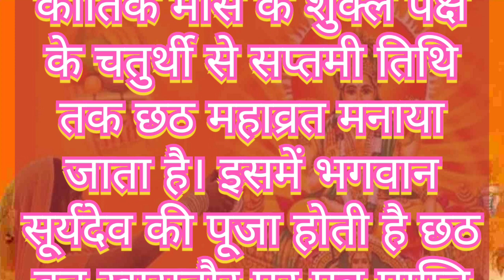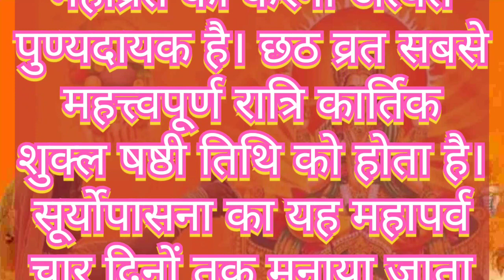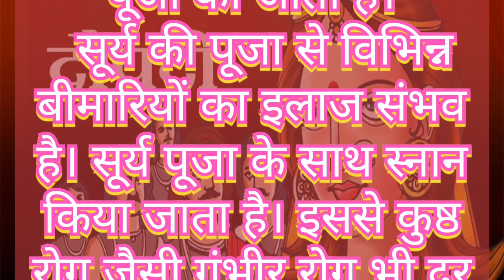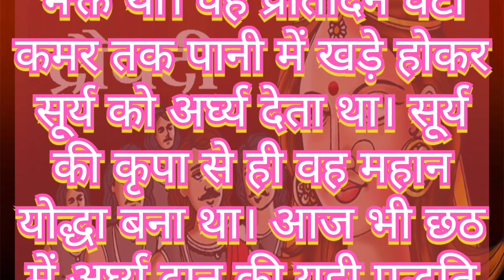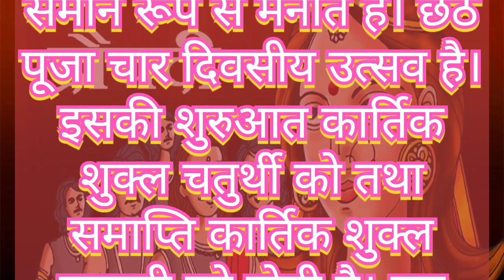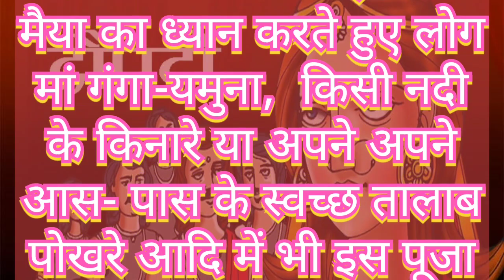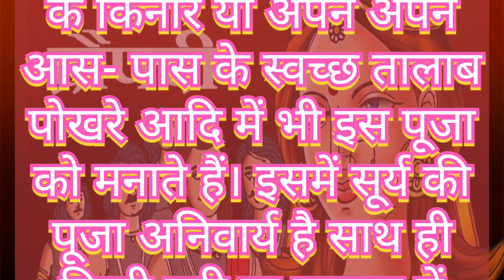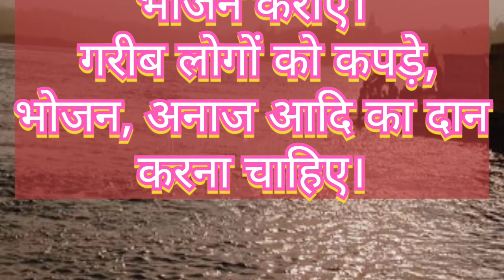पूरी कथा जरूर सूने छठी मां का पूजा विधि। छठ मां का कथा। Maa Chhath Pooja Ka niyam v Kathaजय सूर्य जी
पूरी कथा जरूर सूने छठी मां का पूजा विधि। छठ मां का कथा। Maa Chhath Pooja Ka niyam v Katha जय सूर्य भगवान
Our Queries -

Maa Chhath Katha
Jai chhathi maiya
bhagwan Surya

छठी मईया की महिमा व पूजन विधि व कथा।
gareeb brahman aur rishtedar,
hindi kahani,
hindi kahaniyan,
hindi story,
hindi stories,
bhakti story,
bhakti kahani,
bhakti kahaniya,
moral stories,
moral story,
moral kahani,
moral kahaniya,
bedtime stories,
bedtime story,
kahani,
kahaniyan,
kahaniyan in hindi,
story,
pauranik kahaniya,
dharmik kahani,
story hindi,
stories,
amir garib,
gareeb brahman,
teen thag,
brahman aur relatives,